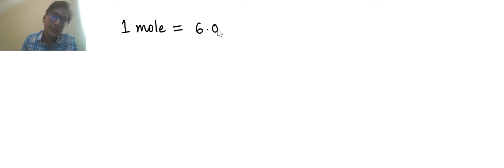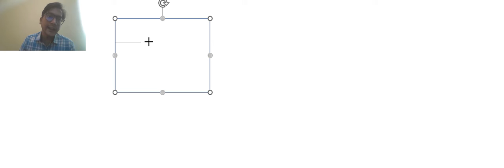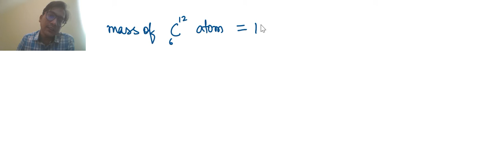Why the value of one mole is Avogadro's Number? (6.022 x 10^23)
In this video, the reason behind the large value of one mole is given. A mole is a counting unit for small particles such as atoms, molecules, and ions.